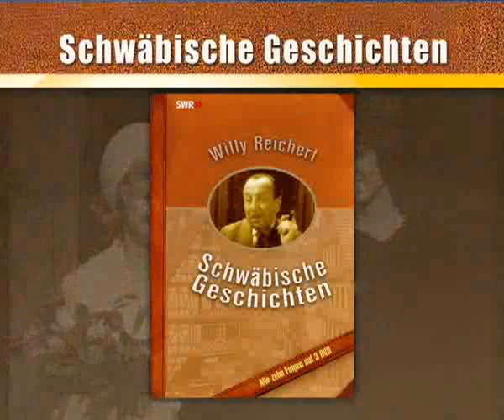Willy Reichert - Schwäbische Geschichten TV-Serie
Ganz auf Willy Reichert ist die Fernsehserie Schwäbische Geschichten zugeschnitten. Fritz Eckhardt, als Schauspieler, Autor und Regisseur wohlbekannt, schrieb zu den 10 Folgen die Drehbücher und ist auch selbst als Herr Diggelmann mit dabei.